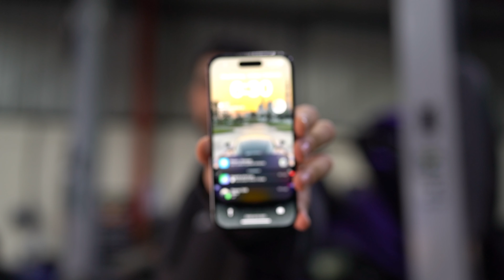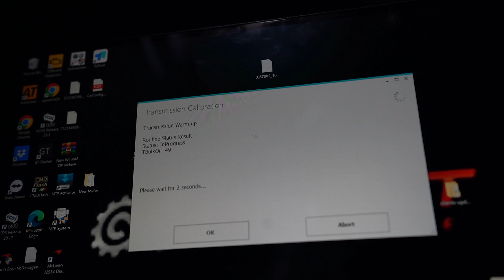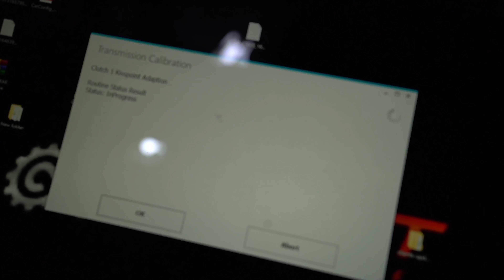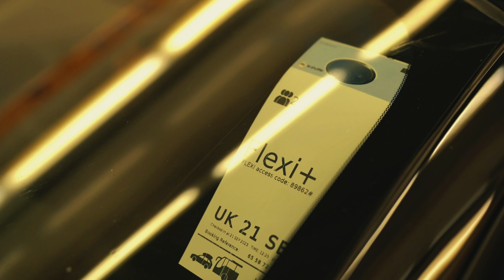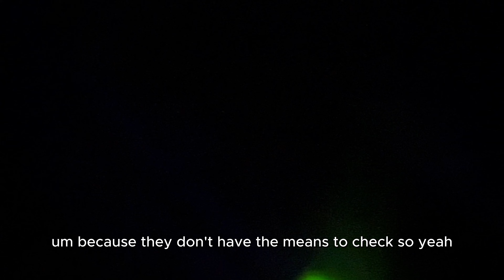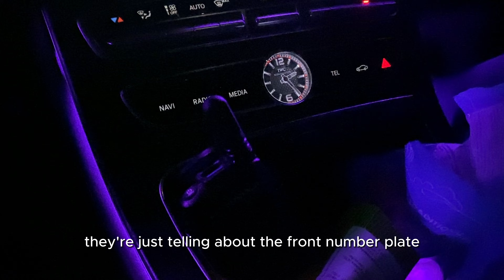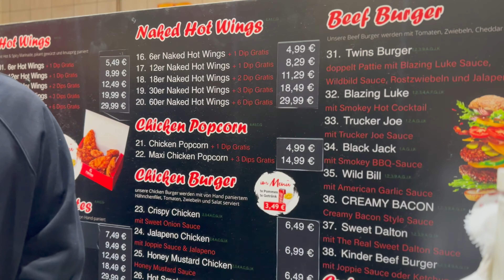1,400HP McLaren 720s | Heading to Berlin | Race 1000 Day 1 Ep.8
Following on from our last video, Did the turbos arrive in time? Did we meet our deadline? Watch and find out :)